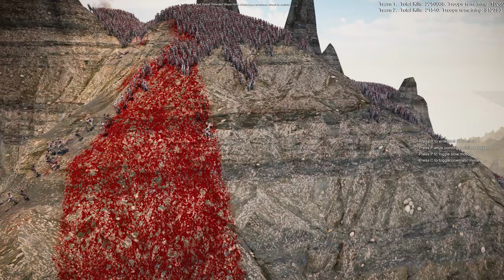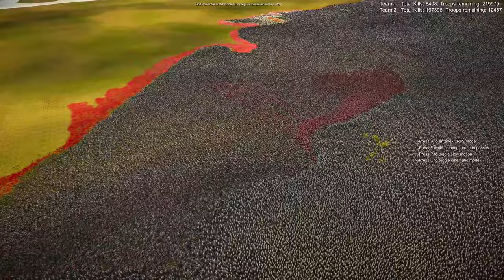JEDI KNIGHTS & SPACE MARINES VS 3,000,000 CREATURES OF DARKNESS | UEBS2 | + bonus battles in the end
| 3 MILLION Creatures vs 129,000 Heroic Warriors in the Ultimate Showdown! |

Welcome to the ‘RTS Battle Simulator’ channel! Get ready for an epic, intense battle as a massive dark army—comprised of zombies, werewolves, aliens, and other terrifying beings—faces off against a 129,000-strong force of legendary warriors. Jedi Knights, fearless Mandalorians, and Space Marines, with advanced cluster tanks, are all set to defend the volatile volcanic grounds against an overwhelming invasion. ⚔️💥

🔹 Heroic Side - 129,000 Forces:

Jedi Knights & Mandalorians – Skilled in lightsaber combat and elite tactics
Space Marines – Armed with the latest tech and ready for anything
Cluster Tanks – Adding devastating firepower to the defense!
🔥 Dark Side - 3,000,000 Monsters:

Zombies, Werewolves, Aliens, and Nightmare Creatures – A dark legion out for destruction and chaos!
💥 And don’t miss the thrilling bonus rounds! Stick around until the end to watch an eerie face-off between Frankenstein and the Octopus Man, and a special World War I-themed battle with a twist. Which side will claim victory on these fiery grounds?